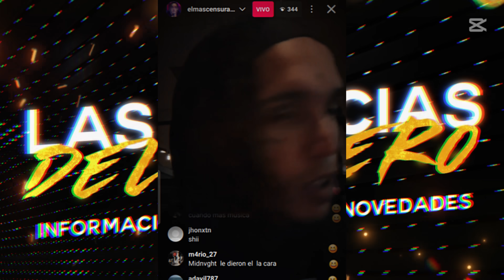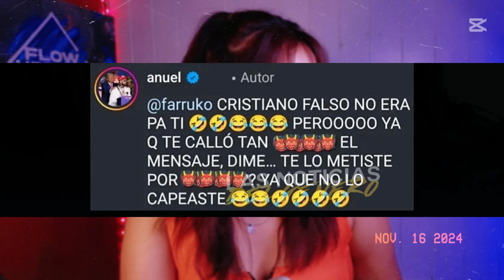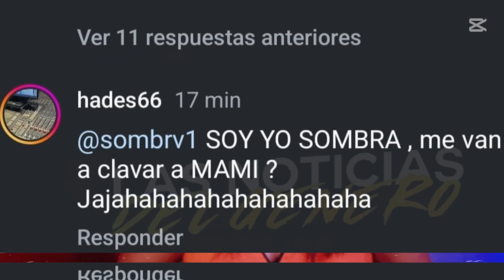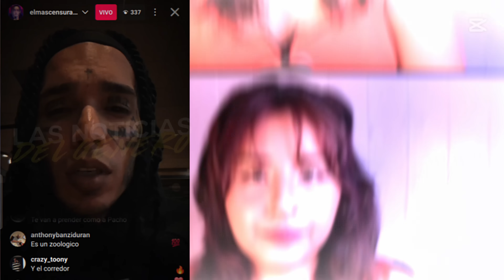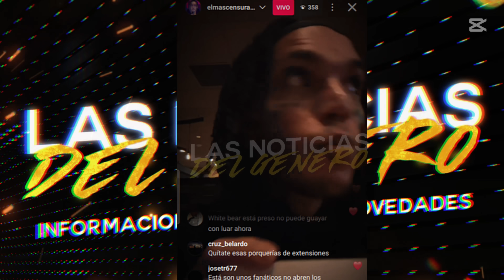PROBLEMA🔥 FARRUKO LE TIRA a ANUEL y EL RESPONDE | HADES y SOMBRA EN GUERRA | EL DOMINIO a FUEGO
PARA CONTACTARME
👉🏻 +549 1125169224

CUENTA PERSONAL 👇🏻
VIDEOS ORIGINALES, CREADOS Y EDITADO POR @LasNoticiasdelGenero  ®